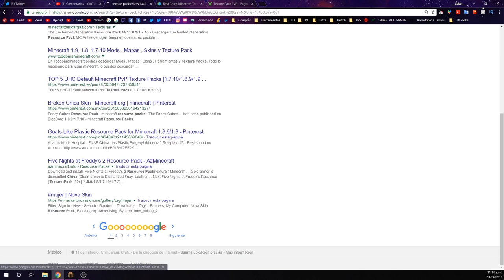TEXTURE PACK DE NIÑAS PVP QUE TE HACE GANAR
👀 INFORMACIÓN 👀

TEXTURE PACK
                                     del video

CUBO EDIT
                                     Texture Pack

MI PC

PERIFÉRICOS

MI SKIN

MIS MODS